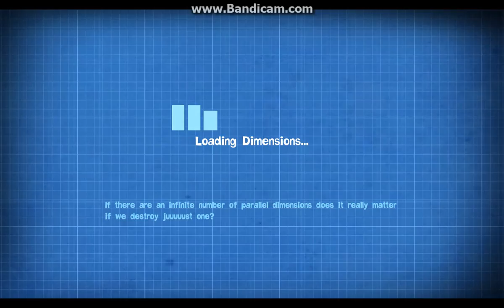Quantum Conundrum Walkthrough-Part 10